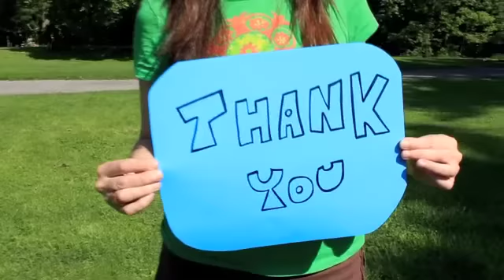Happy Mother's Day! ~ Felíz día de la Madre!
Music and Lyrics by Mariana Iranzi

Mariana Iranzi: voice, guitar and keys
Recorded and mixed by Luis Bacque
Images by Jimena Balmaceda